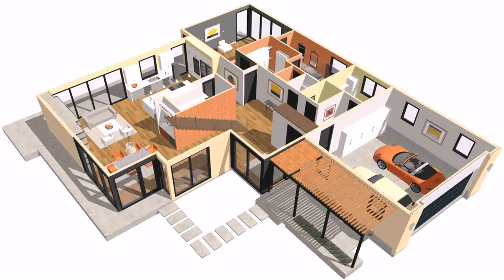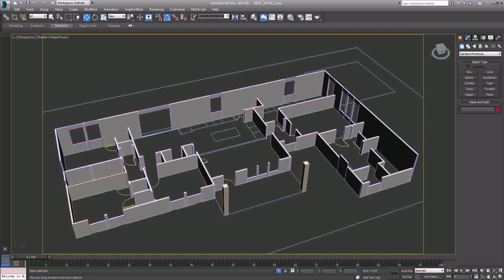Small Size House Map Design (see description)